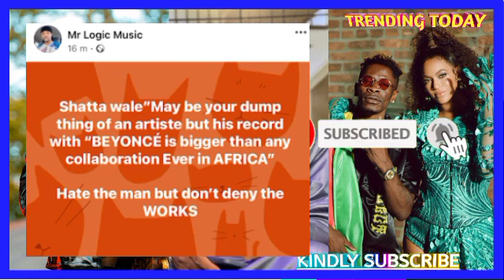Mr Logic Hails ShattaWale On Beyonce's Collaboration 🔥